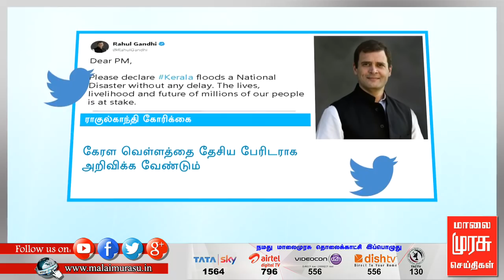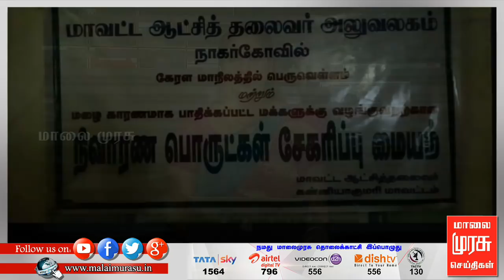1 மணி செய்திகள் | 1 pm news | malaimurasu 18/08/2018